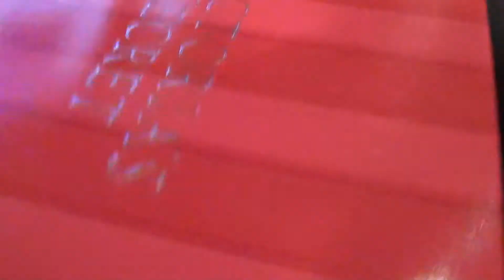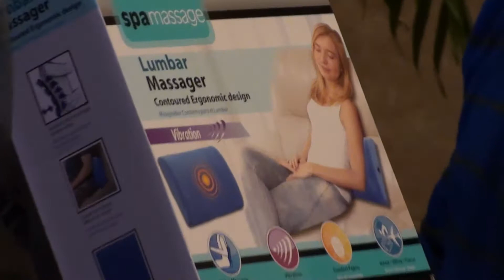New Year 2015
LendelBogdan - Life is Amazing